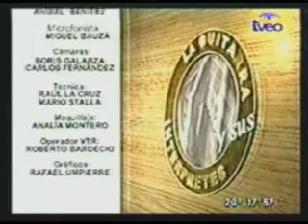Suite Nº 1 (Cello - Bach) 2º parte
Guitarra: Marcos Puña
Programa de televisión "La Guitarra y sus Intérpretes" Derechos y autorización a este canal de youtube por Cesar Amaro director del programa.